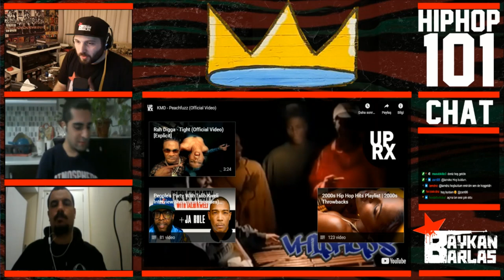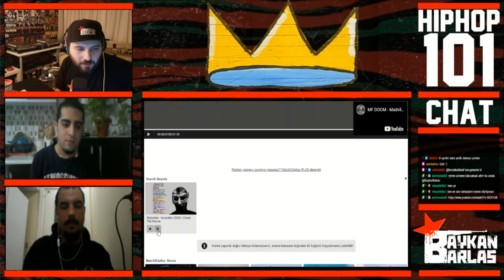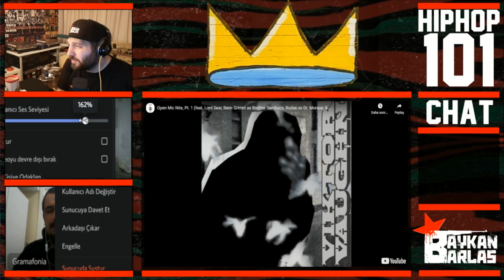Hip-Hop 101 #16 (Vasıfsız Eleman, Phantasticum, Gramafonia & Azer Baba) - MF Doom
Twitch kanalımızda yayınlanan "Hip-Hop 101" isimli içeriğimizde, her hafta daha önceden belirlediğimiz bir alt başlık ekseninde Hip-Hop Kültürü üzerine konuşuyoruz. Yayınları kesintisiz izlemek için Twitch kanalımızı takip edebilirsiniz.

Giriş, Özet, Ufak Bilgilendirmeler ve Muhabbet (00:00:00)
Erken Dönem, KMD, Subroc'ın Ölümü ve Evsiz Yılları (00:05:53)
Geri Dönüş, Open Mic Sahneleri ve MF Doom (00:25:17)
Diğer Alter Ego Karakterleri, Ortak Projeleri ve Ölümü (00:43:30)